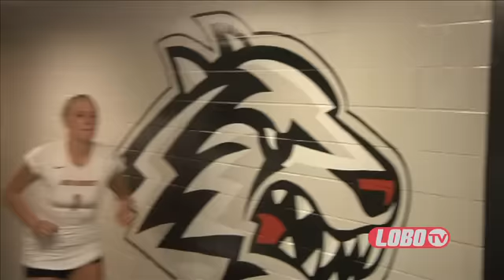2011 Lobo Volleyball | Highlights vs. South Florida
Johnson Center
Albuquerque, NM